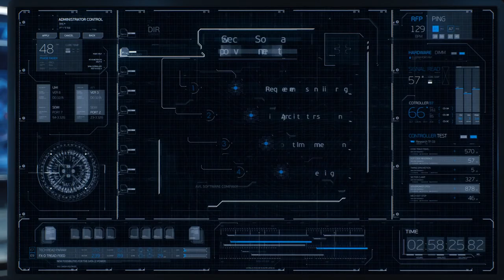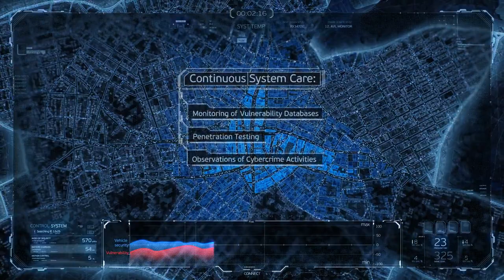AVL - Promo Movie | Maxon Cinema 4D Octane Render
In this video, we'll be using 4DCinema4D After Effects to create a 3d effect for the AVL - Promo Movie. This effect will create the illusion of sound coming from the car, making it look like it's singing!

Client: AVL Software and Functions GmbH
Production: Resight

Director & Art Director: Andrey Voytishin
CG Supervisor: Aleksandr Bondar
Storyboard: Andrey Voytishin, Aleksandr Bondar
Concepts, Design: Andrey Voytishin, Aleksandr Bondar, Serhei Poloushko

Animation, VFX: Andrey Voytishin
Infographics: Andrey Voytishin, Aleksandr Bondar
Texturing: Andrey Voytishin, Aleksandr Bondar
Modeling: Aleksandr Bondar, Vadim Kozlov, Serhei Polushko, Dmitry Yushkevich
Rendering, Compositing: Andrey Voytishin